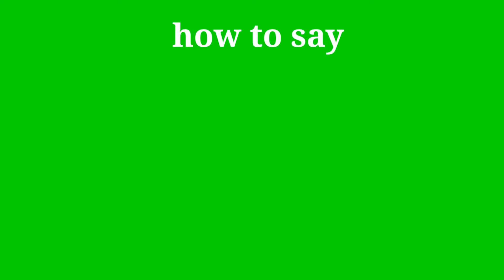How to pronounce The end | The end pronunciation